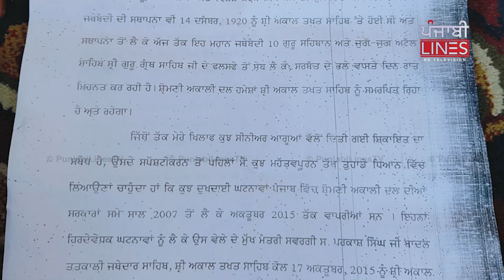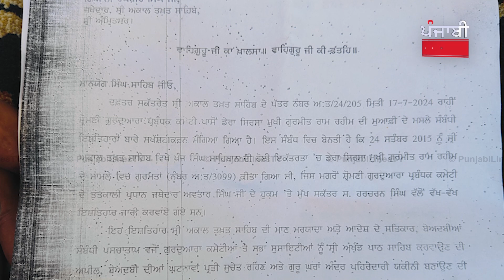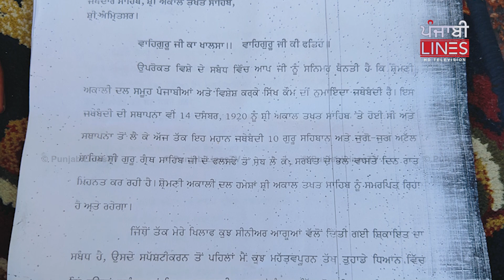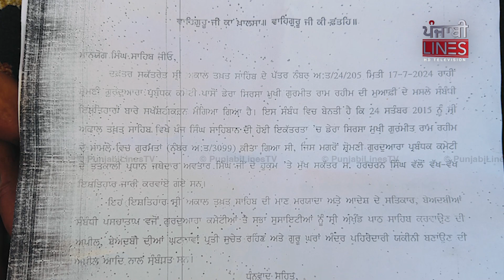Sri Akal Takht Sahib ਨੂੰ ਦਿੱਤੀ ਚਿੱਠੀ 'ਚ Sukhbir Badal ਨੇ ਕੀ ਲਿਖਿਆ ? | Daily Punjab | PunjabiLinesTV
Punjab News | Breaking